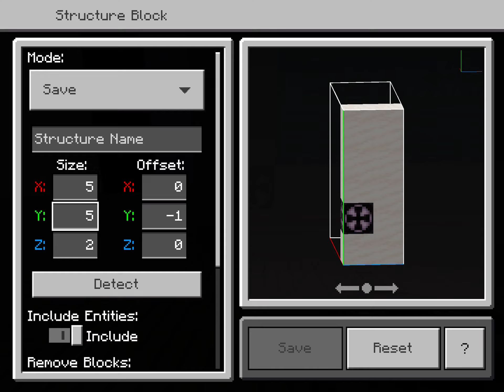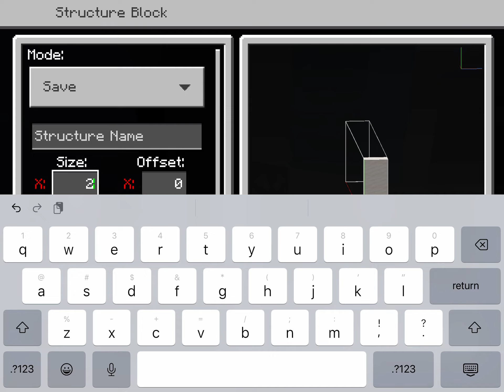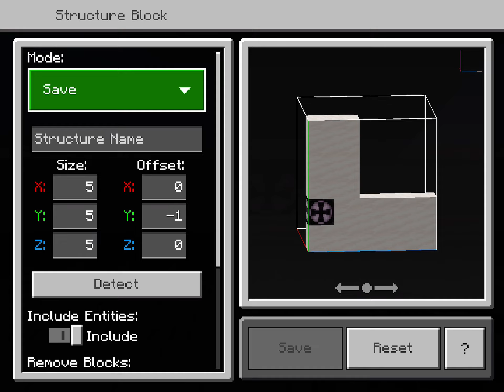Starting to build the garage in my giant house world (part 1) | Minecraft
Come watch me start building a garage in my giant house world!!!